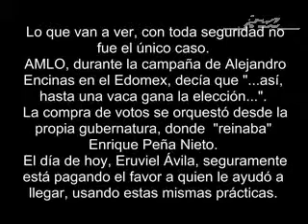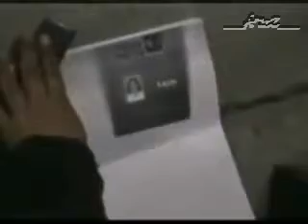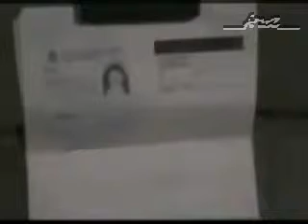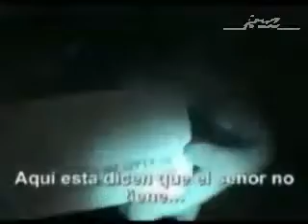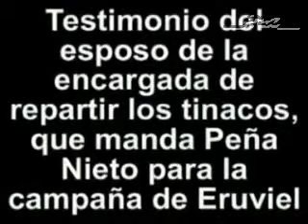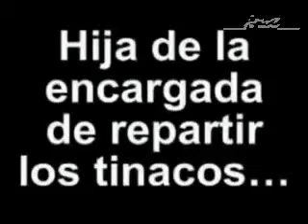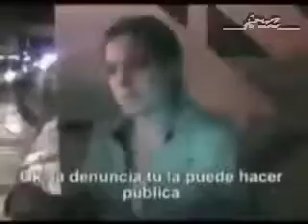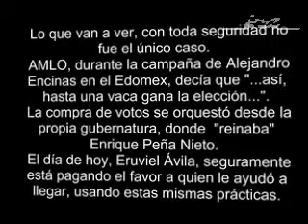Peña compró votos para Eruviel. Hoy, seguramente, Eruviel hace lo mismo para Peña.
Y sí: así hasta una vaca gana una elección.

Descripción: LA MAYORIA DEL MATERIAL EN ESTOS VIDEOS, FUERON ENVIADOS Y AUTORIZADOS POR EL CANIBAL Y CRIMINAL PEÑA NIETO, PARA SEGUIR COMPRANDO CON LIMOSNAS AL.

Hora de Unirnos 99%

LOS CANIBALES Y CRIMINALES LIBRES Ó MASONES LIBRES DE MEXICO SIGUEN COMPRANDO VOTOS, PORQUE ES LA UNICA FORMA PARA ELLOS DE CONSEGUIRLOS, EL CEREBRO DE LOS CANIBALES AL IGUAL QUE EL DE LOS.

 Véanle la cara de indigno y al final cuando lo corrieron por completo sonreía sinicamente, sin duda todos mis respetos para los jóvenes.